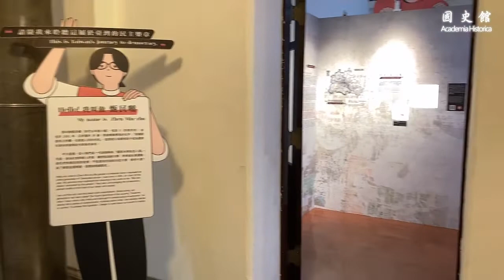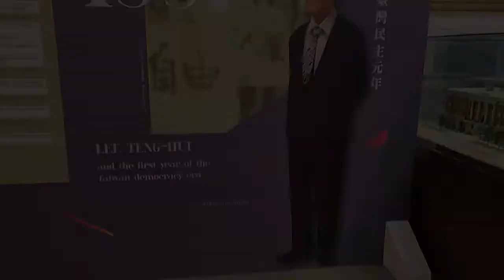【線上文物導覽】1988年李登輝總統就職西裝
今天要為您介紹的是，1988年1月13日李登輝繼任總統時所穿的就職西裝，
1988年1月13日蔣經國總統驟逝，李登輝以副總統身分繼任總統，成為中華民國史上第一位臺灣省籍的總統，從此開啟了近12年的李登輝時代.
1988年李登輝繼任總統時所穿的就職西裝
現正在國史館「關鍵1991：李登輝與臺灣民主元年」特展展出中
歡迎蒞臨參觀欣賞！

李登輝總統宣誓繼任中華民國第七任總統穿著之西服
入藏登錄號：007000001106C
李登輝總統文物